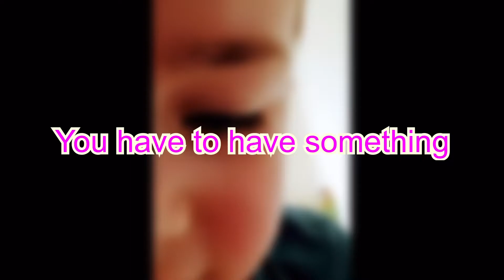Editing my viewers/subscribers videos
Jiggle jiggle